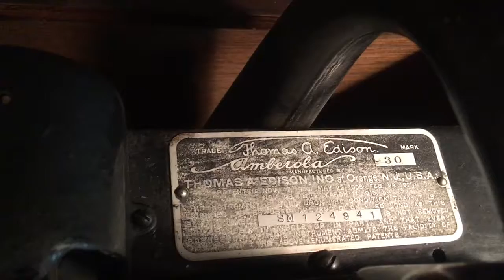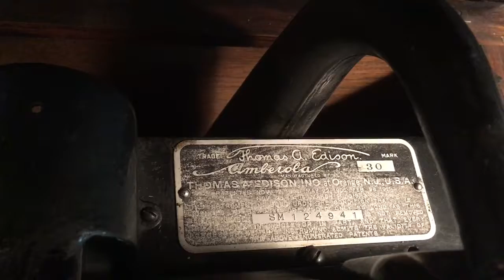Edison Record 006 Hawaii Maid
Demonstration of Edison cylinder record player
4 minute record: Hawaii Maid